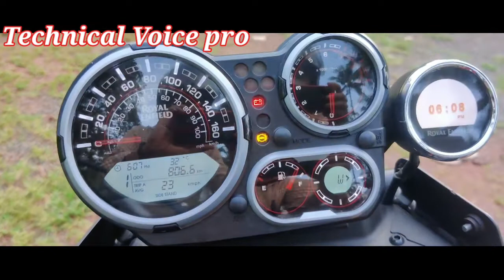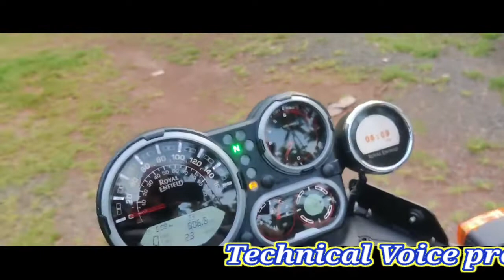Royal Enfield himalayan bike Engine Noisy Sound|| Tappet Sounds ||Techanical Voice pro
Hi friends welcome in my channel
all type Techanical video
bus Techanical video
bike Techanical
car Techanical videos